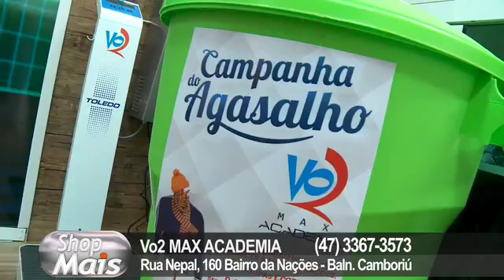Vo2 Max Academia VT 05 - Shop Mais